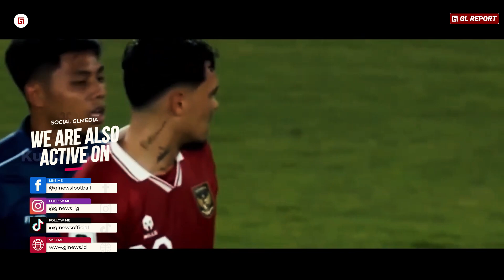"Pelatih Brunei Sampai Bilang Gini "Level Keduanya Berbeda" Momen Patynama & Walsh Permalukan Brunei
"Pelatih Brunei Sampai Bilang Gini "Level Keduanya Berbeda" Ketika Pattynama dan Sandy Walsh Permalukan Pemain Brunei di Depan Mata Pelatih